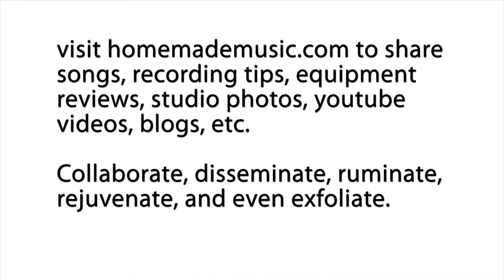Homemade Music Coffee Mug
Here's the official Homemade Music coffee mug to fuel your inspiration for those long home recording sessions.